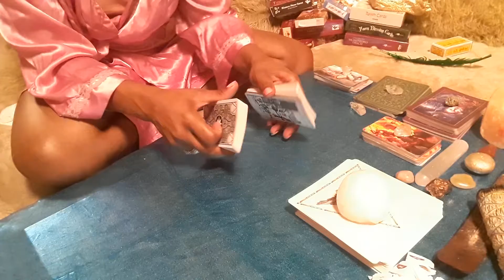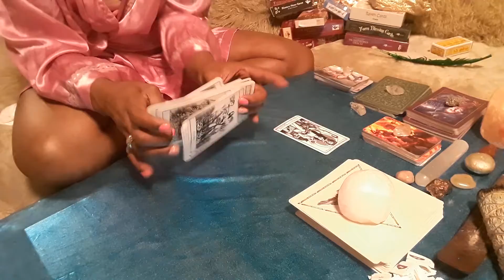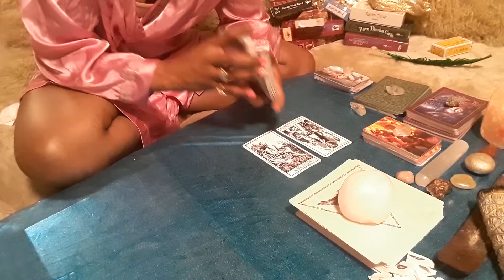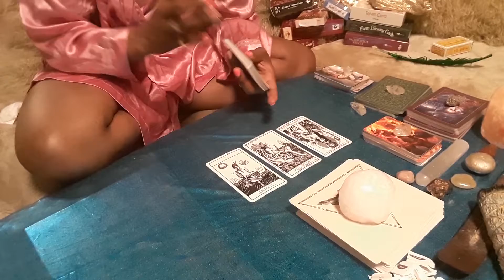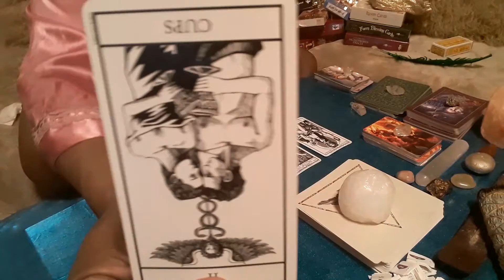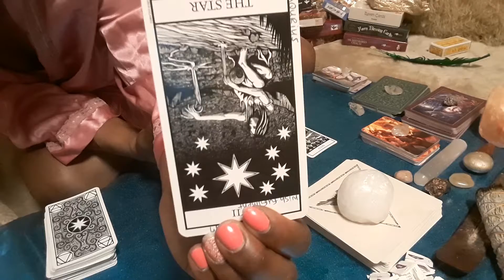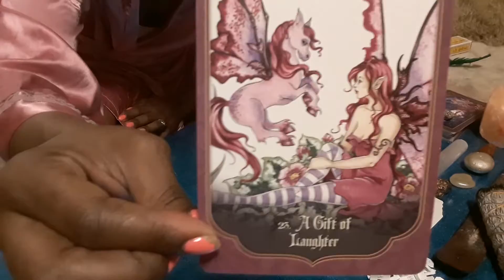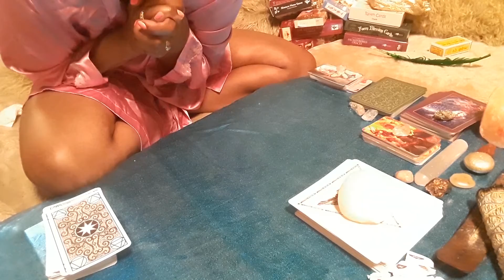YOUR needs WILL be met @ this new J0B 0PPERTUNITY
This is a C0LLECTIVE reading concerning job opportunities
IT MAY NOT BE YOUR SITUATION 🤷🏾‍♀️

Please use the following link⤵️